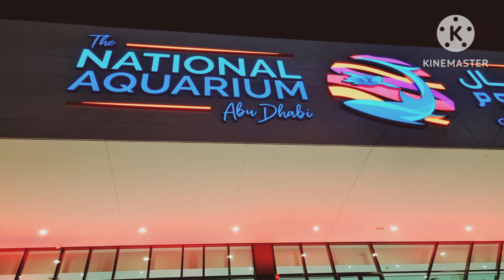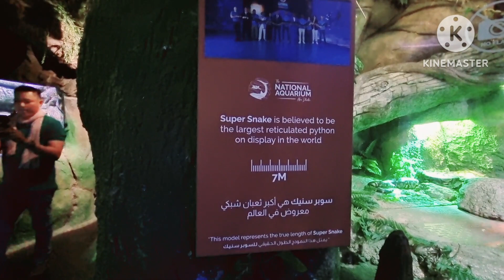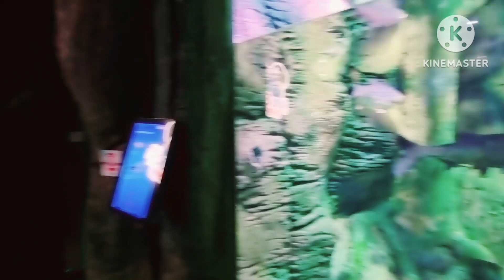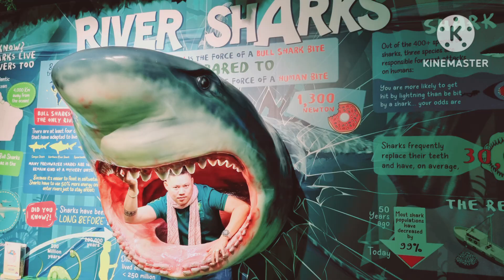The National Aquarium Abu Dhabi, UAE / Sharks / Part 2 / Ronalyn's Lifestyle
National Aquarium Abu Dhabi, UAE / Sharks / Part 2 / Ronalyn's Lifestyle